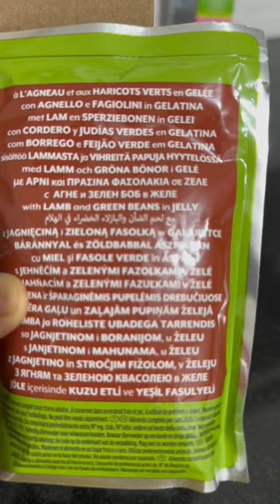Will The SHIH TZUS Like The New Dog Food?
Every time I travel I always buy something for my fur babies. I look for toys and pet food. For Emma & Shirley, I got them a box of wet food from the Netherlands. The box contains 3 varieties - beef, chicken, and lamb. Will give them the lamb, which they never had before.

Emma is an 8-year old Shih Tzu while Shirley is a mixed Shih Tzu (half Shih Tzu and half Lhasa Apso). They’re mother and daughter.